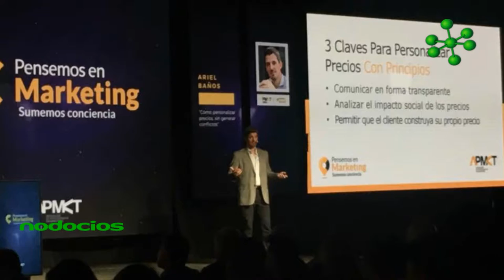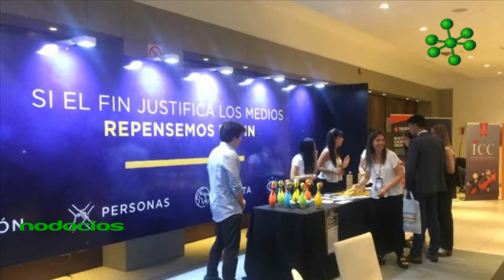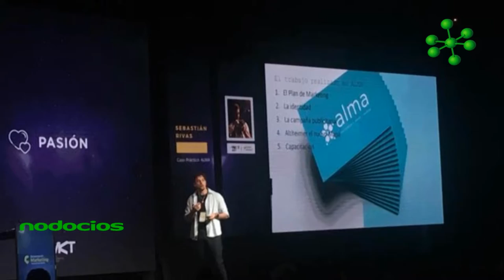Pensemos en Marketing 2018